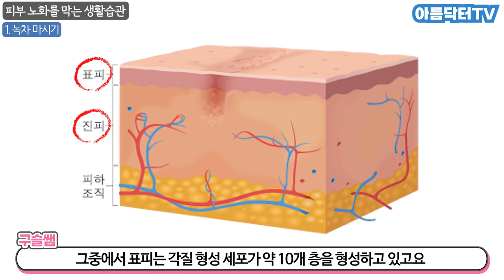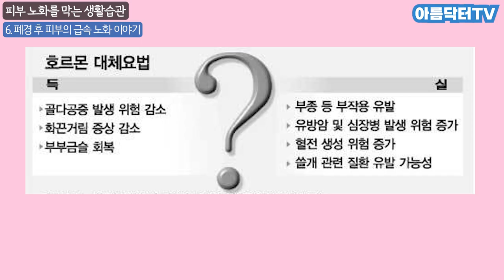피부노화방지를 위해 꼭 알아야 하는 6가지 습관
친구들보다 동안이 되고 싶다면 꼭 봐야 하는 영상

피부노화,
피부노화방지,
피부노화를 늦추려면,
피부노화방지 영양제,
피부노화관리,
피부노화에 좋은 음식,
피부노화원인,
피부노화 영양제,
피부노화 음식,
피부노화방지 음식,
피부노화 시술,
피부노화 예방하는법,
피부노화 막는법,
피부노화과정,